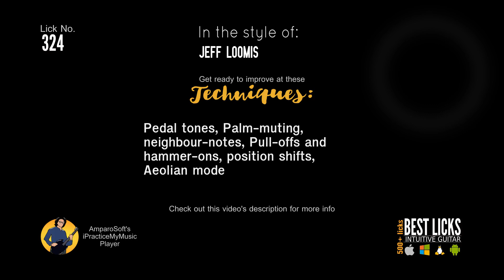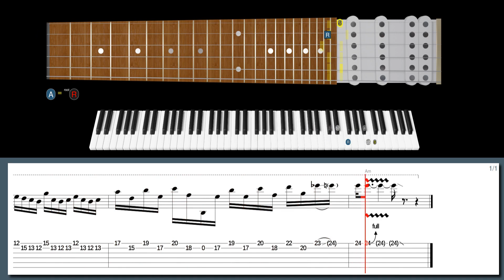INSANE Neighbor-note pedal tone lick (w/ TABS)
500+ "Best Licks - Intuitive Guitar" Full Series for Windows, macOS and Linux (hundreds of asong files, free new updates):

Learn this lick in style with our high-tech software:
Neighbour-note pedal tone in the style of Jeff Loomis:

Suggested licks:
Lick No. 39 - Gone in the style of Andy James
Lick No. 340 - String-skipping P.M. ostinato  in the style of Jeff Loomis
Lick No. 123 - Jason Becker style arpeggio in the style of Jeff Loomis
Lick No. 36 - Self pollution in the style of Marty Friedman
Lick No. 310 - B phrygian dom/dim 7th arpeggio in the style of Jeff Loomis
Lick No. 65 - New strings in the style of Jeff Loomis
Lick No. 239 - Dim. 7th pattern w chromatics in the style of Jeff Loomis